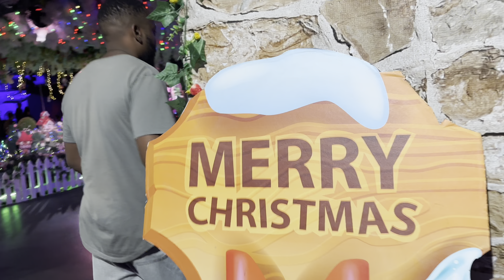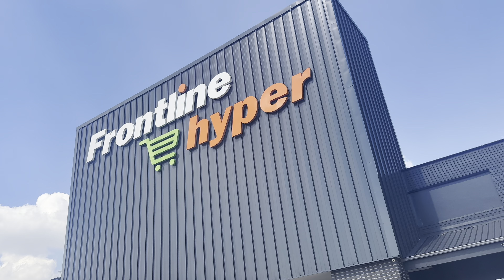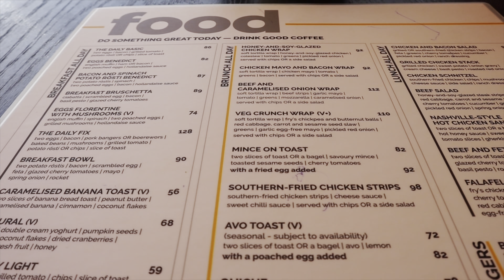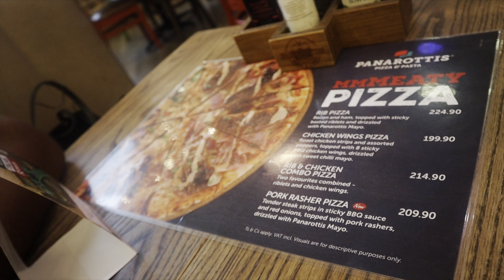The last 2 weeks Vlog | Attending another wedding | Our Lobola Celebration & everything in between